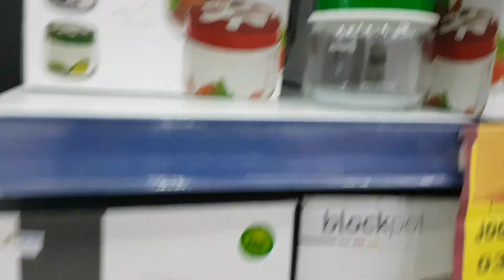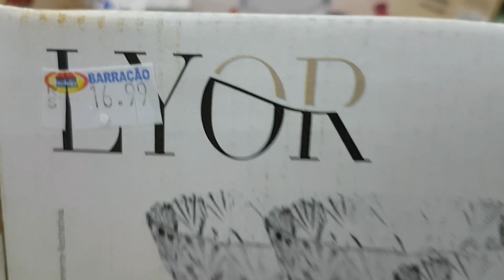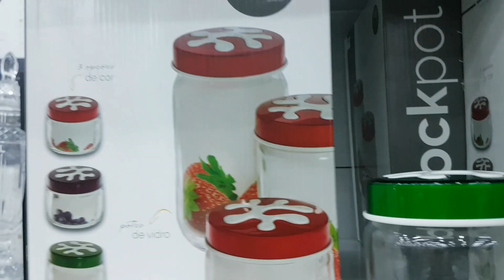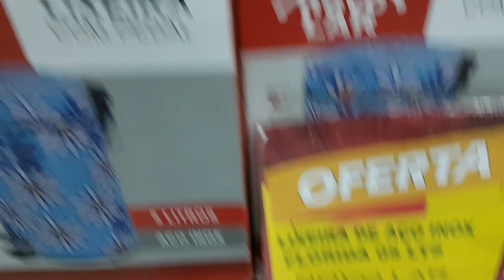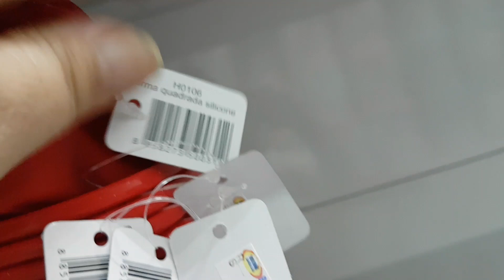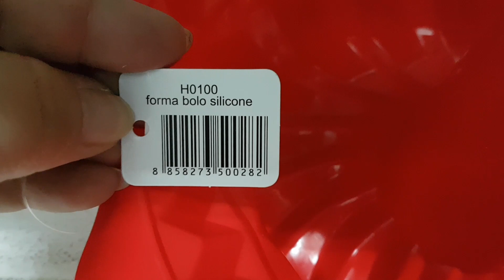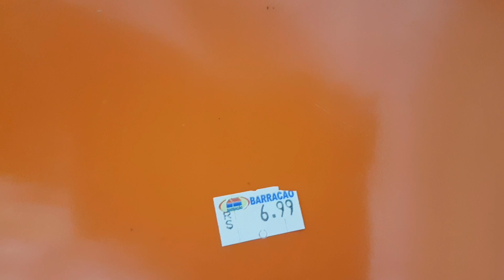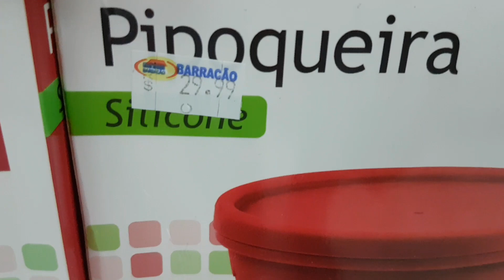Lojas barracão tudo para sua casa Parte 5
Loja barracão
Av Mateo BEI 3220
SÃO MATEUS